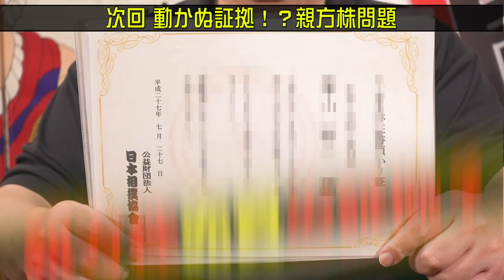【武勇伝】大ショック！優勝を逃した！？あわや雷が直撃！４５℃の熱帯で宿泊！持っている男 貴闘力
貴闘力部屋公式ショップはこちら

元関脇 貴闘力が相撲再生を目指しYouTube始めました。毎週 火・金・土 夜２０時配信！貴闘力部屋から大相撲の未来を考える。そして相撲協会の輝ける未来を応援したい！貴闘力が人生をかけて本気で挑むユーチューブ貴闘力チャンネル。
相撲愛に満ち溢れた貴闘力の相撲再生計画。貴闘力部屋　貴闘力チャンネルでは相撲協会の闇、角界のタブーにも忖度なしに切り込みます。ユーチューブ貴闘力チャンネルから相撲の未来が変わる。貴闘力覚悟のぶっちゃけ本音トークが炸裂する「貴闘力部屋」皆様よろしくお願いたします。